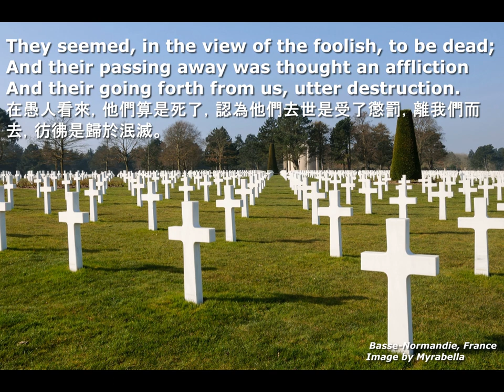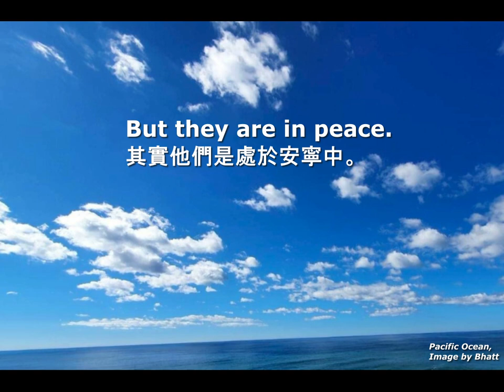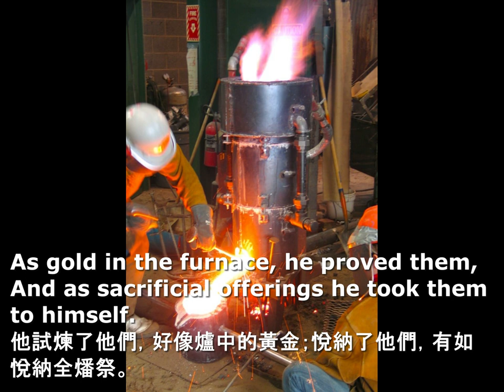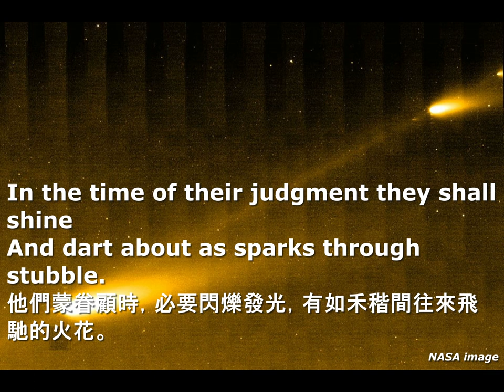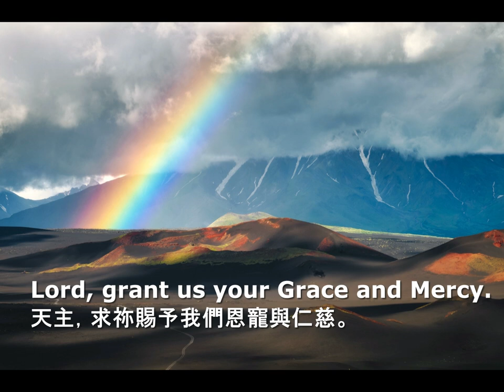Prayer on Harp 2022Nov: Month of All Souls-Meditation by Massenet Harp: Joan Lee 豎琴上的禱聲 2022年11月:煉靈月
Prayer on Harp 2022 Nov: Month of All Souls
In Memory of the Beloved Departed
Harp: Joan Lee

豎琴上的禱聲
2022年11月: 煉靈月
豎琴: 李慧盈